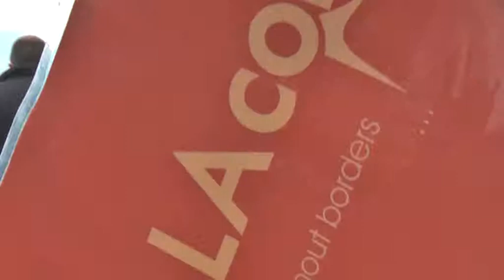FcnVflWolfsburg1LigaFairPlayFan8MrWinmoreGalacomTvFilmBikeSaturnNbgPanasonicOlympusDfWebhosting.mpg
Die etwas andere CharityFilmPerspektive...! Die etwas andere Fan_Perspektive!
LivE beim 1. Fcn gegen Vfl Wolfsburg
Fcn gegen den Tabellen 08. der Fussballbundesliga gewann bedauerlicherweise nur an Erfahrung! Friedliche FairPlayFans verließen das EasyCreditStadion zu Nbg!
Club hilft Leben retten: 600 x Blut gespendet! FcnFan 2010 !!!
Die ClubAnleihe, Der Run! Presseerklärung von ClubVize_Ralf Woy!
Marek Mintal und ein Teil seiner Vita!
Die Legende lebt ohne Grenzen!
Ein Fels in wilder Brandung, der alles überstand.Er hielt in vielen Jahren so manchen Stürmen stand.
Ein Fels in wilder Brandung ist unser FCN Sein Stern er wird für immer am Fussballhimmel stehn!
.Die Legende lebt Wenn auch der Wind sich dreht Unser Club wird niemals untergehn
Unser Club wird niemals untergehn
Herzlichsten Dank an:
Der GALAcomFilmBikeLackierer!
Das etwas andere LACK-Auge! Nicht verzAgen_In LAckfrAgen_ KAminski frAgen!
MAN LKW ... die kommunikativ-menschlichste Note...
EDEKA_AKTIVMARKT_Neubauer_Nürnberg
Holzgartenstrasse, Löbleinstrasse, ... ...mehr MENSCH KUNDE 2010 geht kaum...